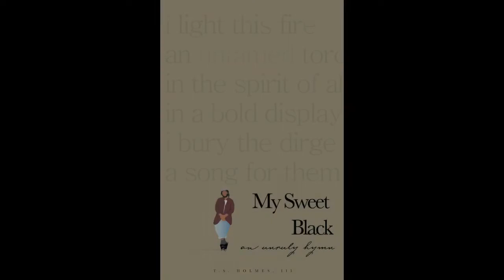The Mother | a poem by Teddy the Brave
My book, “My Sweet Black, An Unruly Hymn,” is available online wherever books are sold. I’m grateful. Big Peace and Love to everyone reading and writing with me. I’d love to hear your soul’s translation. ❤️💫